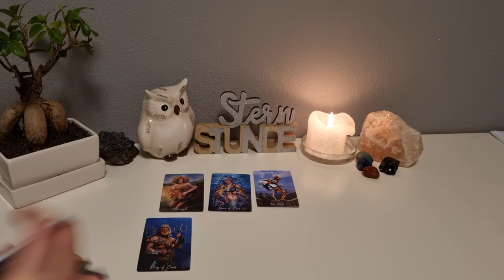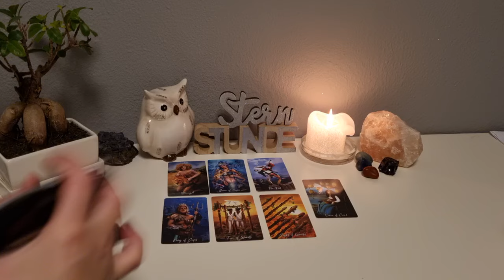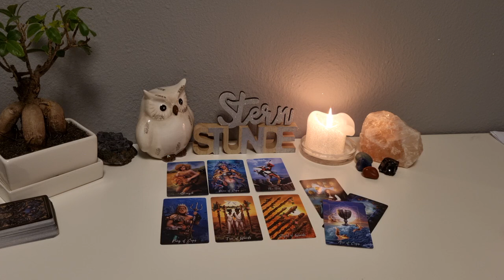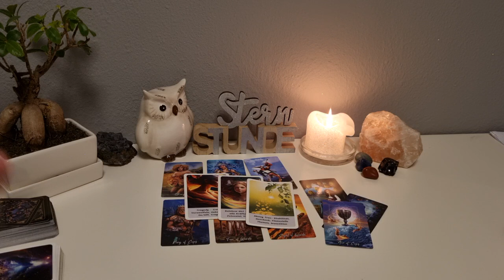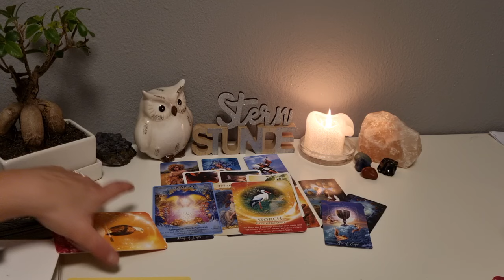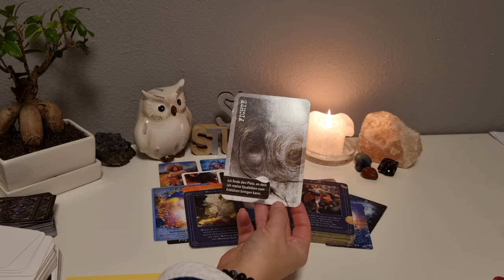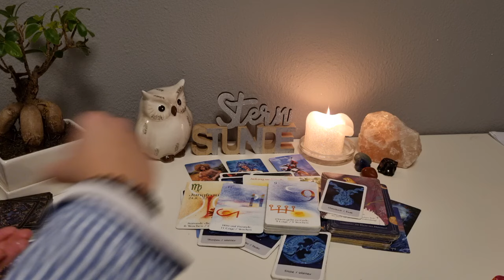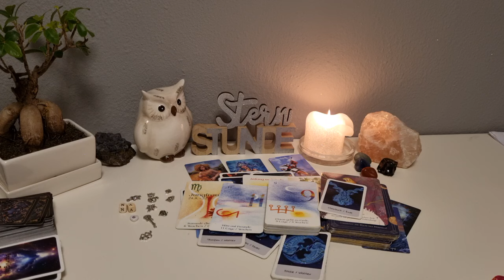Wochenend-Tendenz- Goldene Botschaften erreichen dich 🌞🥰| Entspannung🧘‍♀️& Reinigung 🧼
verwendete Kartendecks:

- Arcanum Tarot
- Eigene Orakelkarten
- Das Orakel der Vögel Jeanne Ruland